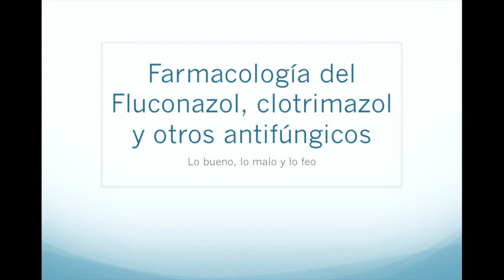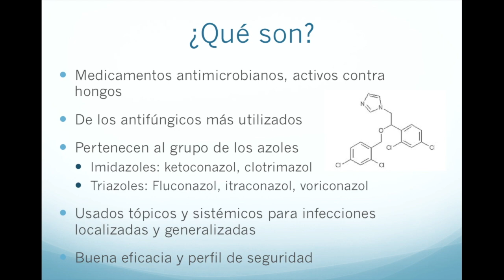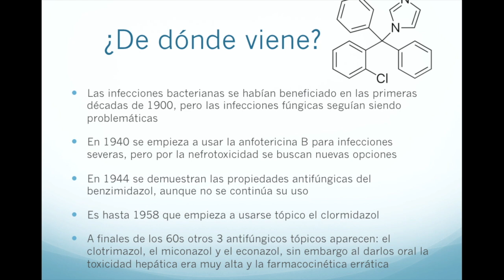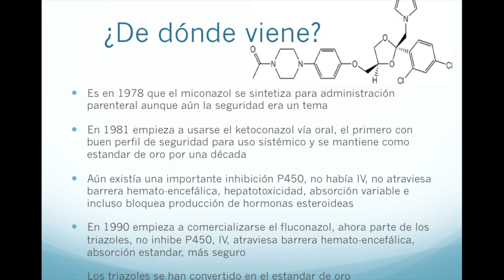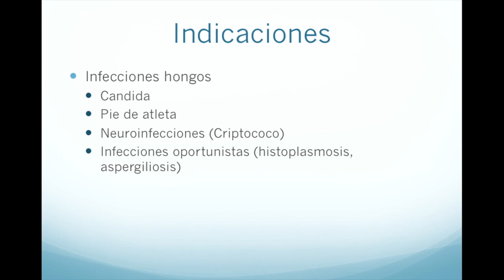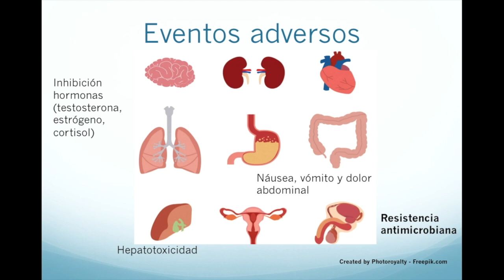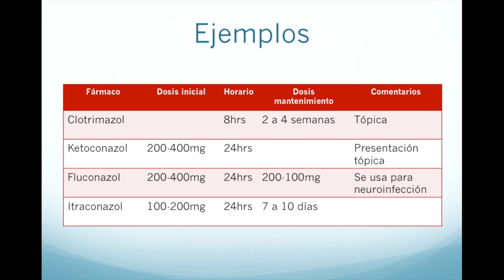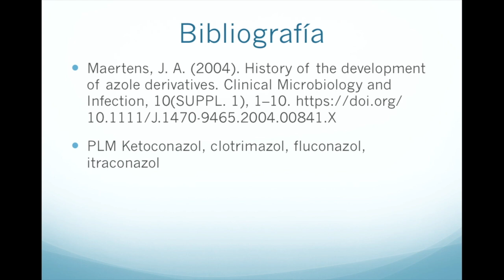Farmacología del fluconazol, el clotrimazol y otros antifúngicos azoles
En este video revisamos la farmacología de los azoles, grupo de medicamentos que curan los hongos como las infecciones por cándida, pie de atleta entre otros, revisamos su mecanismo de acción, sus indicaciones y  sus eventos adversos y contraindicaciones.

Aquí puedes inscribirte al diplomado de Neurociencias para saber más del cerebro